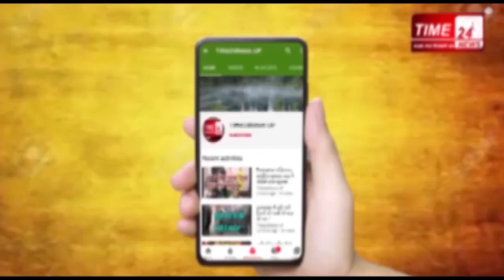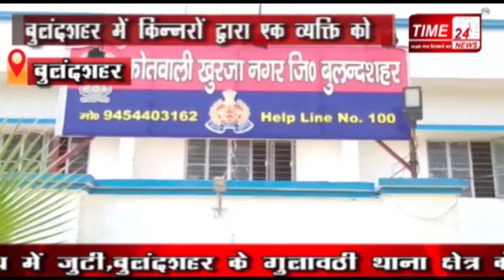किन्नरों ने युवक को नशीली चाय पिलाकर काट दिया उसका प्राईवेट पार्ट !